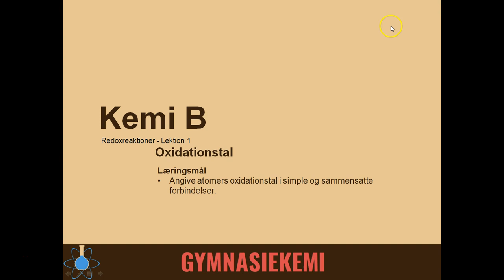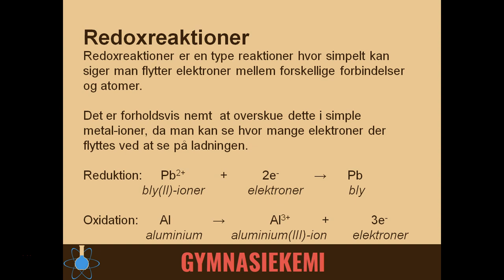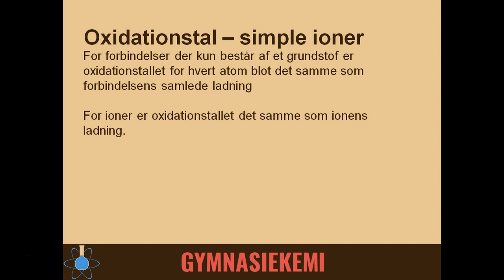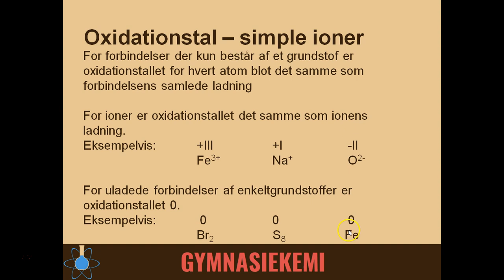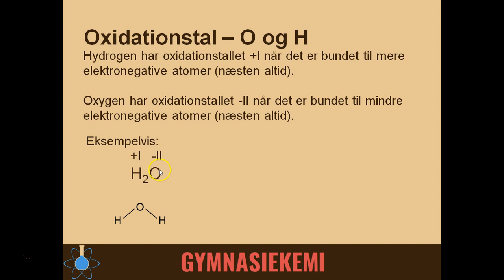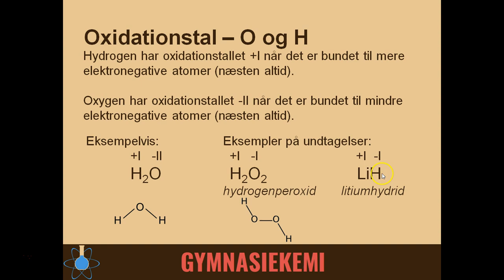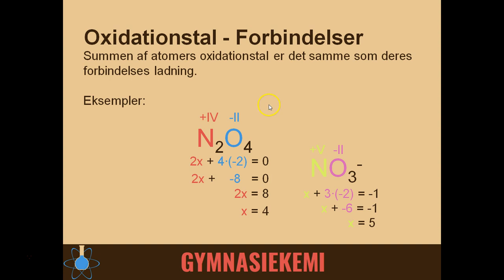Oxidationstal | Kemi B - Redox 1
Start - 0:00
Redoxreaktioner - 0:30
Oxidationstal - 1:20
-for simple ioner - 2:24
-for  rene grundstoffer - 3:12
-for O og H - 3:50
-for atomer i forbindelser - 6:15